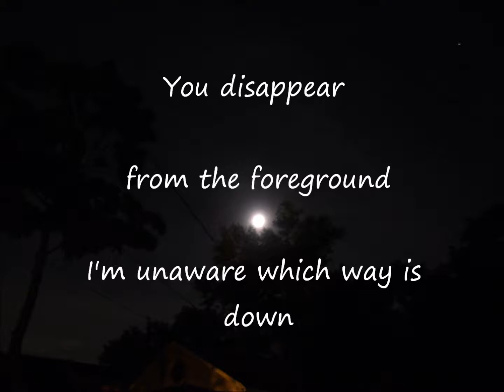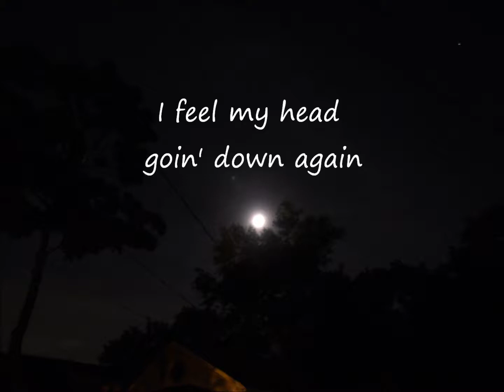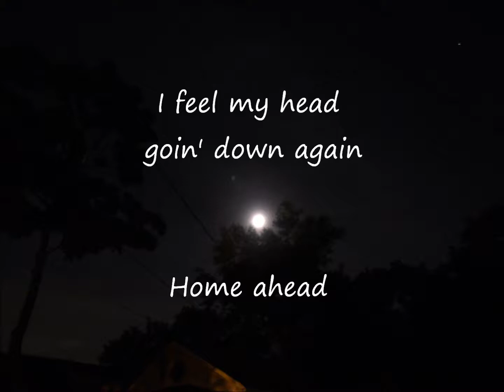PINBACK - THE YELLOW ONES - LYRICS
The Yellow Ones by Pinback
From the album: Summer in Abaddon
2004 Touch and Go Records, Inc.
Lyrics:
I feel my head goin' down again

You disappear from the foreground
I'm unaware which way is down

You disappear
(There's some strange shape in the sky)
From the foreground
(A bright light over the horizon)
I'm unaware
(It's changing direction now)
Which way is down
(It's headed towards the village
Better warn...)

Hey, above you!
Waves about to...
Verified on here
Waves about to...
Terrified, aren't you?

A major repair is underway
Where am I?
Where am I?
Require a blanket of silence

Hey, above you!
Waves about to...

Home ahead
Fall over
Vein empty